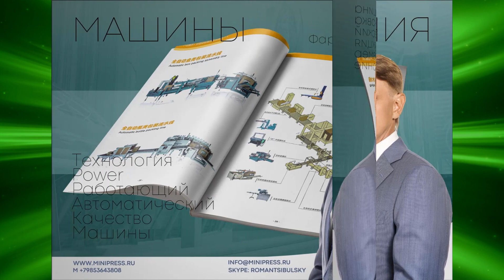Линия розлива незамерзающей жидкости, ручной целлофанатор купить Minipress.ru